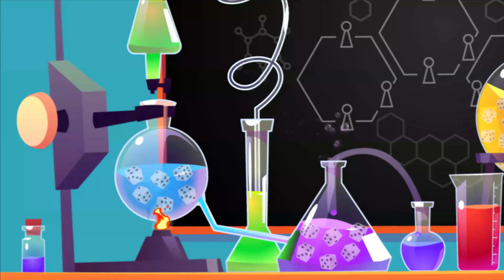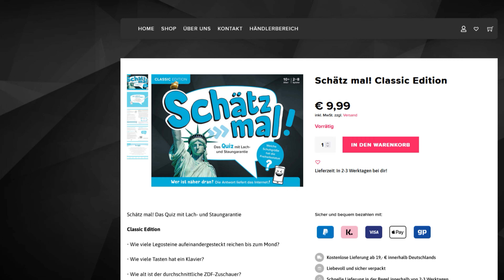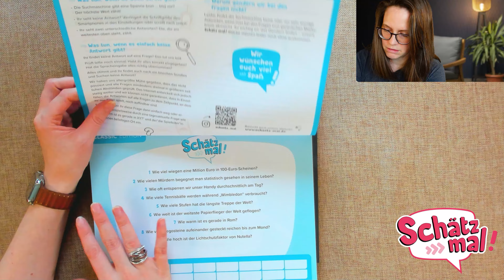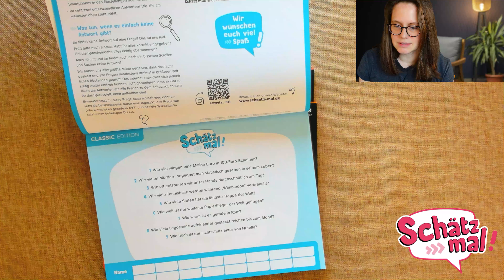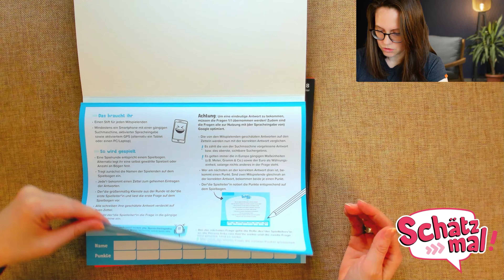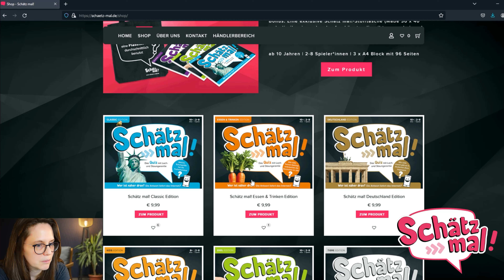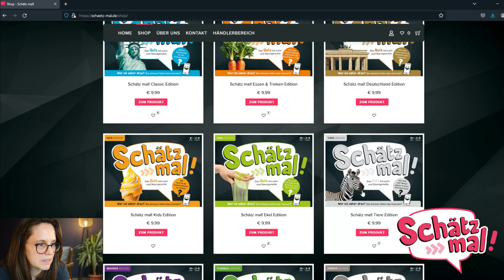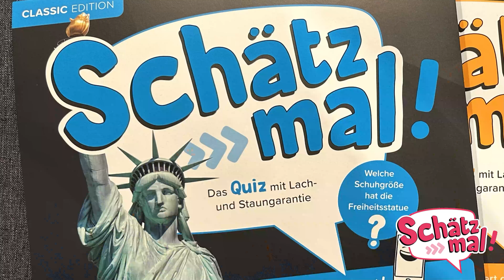Schätz mal! 🤔 Endlich ein Quiz, bei dem Nichts-Wissen auch nichts macht! 💡 mit GEWINNSPIEL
Ich stelle euch heute die „Schätz mal“-Spiele des Schätz-mal! Verlags vor. Bei den Spielen dreht sich alles um das spannende Thema Schätzen. Ein Quiz, bei dem Nichtswissen auch nichts macht!

Daneben sind die Spiele aber auch im Handel verfügbar!

Außerdem habt ihr in dem Video die Chance, etwas zu gewinnen :)

Gewinnspielrichtlinien
Wer am Gewinnspiel teilnehmen möchte, muss bis dem 22.05.24 umd 23:59 Uhr als Kommentar unter dieses Video schreiben, welche der 15 "Schätz mal!"-Editionen er/sie am interessantesten findet.

Was kann man gewinnen? Ein Set aus den "Schätz mal!" Editionen "Classic", "Essen&Trinken" und "True Crime", sowie die im Video gezeigte Tasche der Spielreihe.

Der Rechtsweg ist ausgeschlossen. Eine Teilnahme am Gewinnspiel ist ausschließlich zu den hier aufgeführten Teilnahmebedingungen möglich. Mit der Teilnahme am Gewinnspiel erkennt der/die Teilnehmer*in diese Teilnahmebedingungen ausdrücklich an. Teilnahmeberechtigt sind ausschließlich volljährige Personen aus Deutschland, Österreich und der Schweiz.
Der Preis kann nicht ausgezahlt oder umgetauscht werden.
An der Verlosung nimmt teil, wer die Gewinnspiel-Bedingungen erfüllt.
Jede Person kann nur einmal pro Gewinnspiel an der Verlosung teilnehmen. Das Gewinnspiel ist kostenlos.